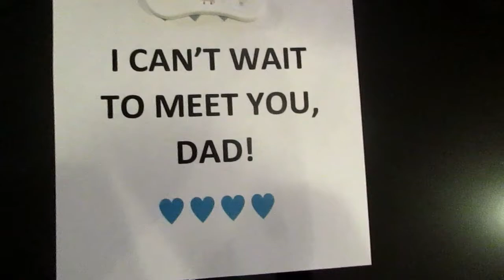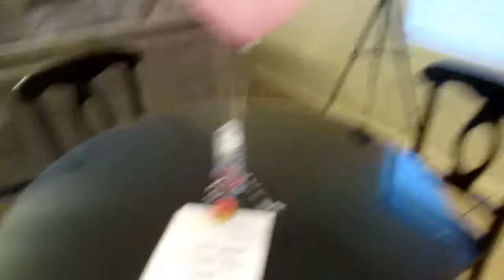WE HAVE ROACHES IN THE HOUSE?! (VLOG 116)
ADD ME ON SNAPCHAT: HellaCrayy